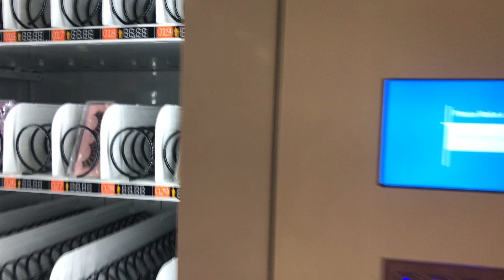XY-DRE-10C XY lash hair vending machine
vending machine use for lash, hair, wig, lipgoss erc